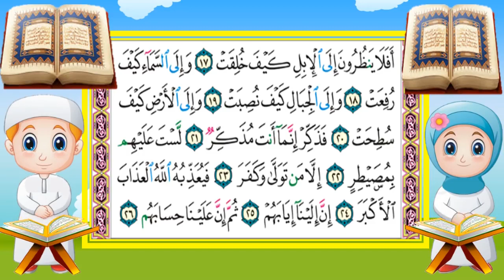ترديد سورة الغاشية تحفيظ سور القران المصحف المعلم للاطفال